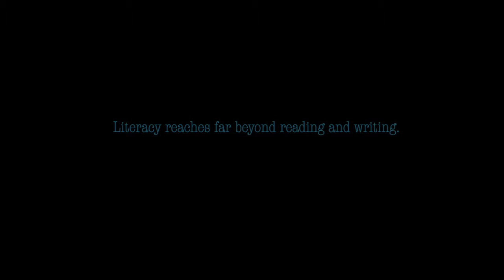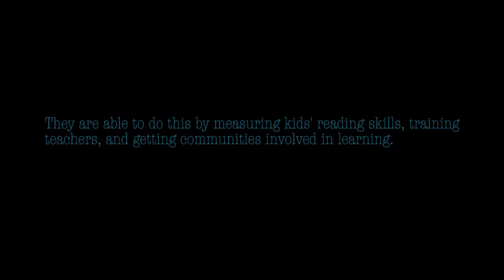Students Rebuild Literacy Challenge Webcasts Recap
Take a look back at the virtual field trips hosted in Malawi and Peru by our Literacy Challenge partners, Global Nomads Group and Save the Children.